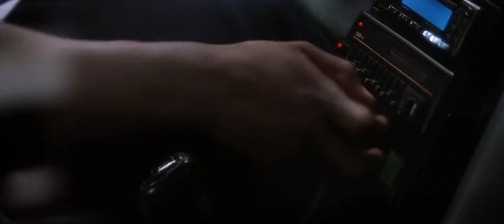Get rich or die tryin Mercedes s500 scene